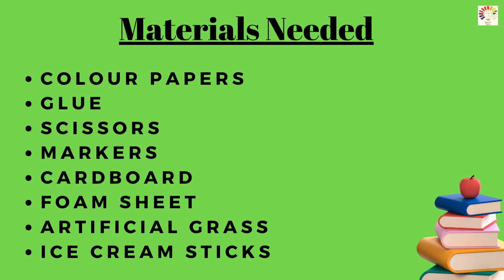Water Cycle Model | water cycle project | water cycle model 3d | Exhibition model for school